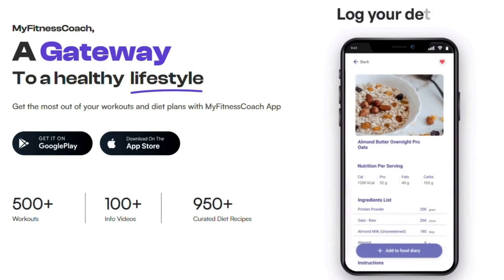NATURALLY lose 20LBS in 30 days *Body Transformation*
In this video, you will discover how to naturally lose 20lbs in just 30 days through a body transformation journey. Follow along with these effective tips and strategies to achieve your weight loss goals in a healthy and sustainable way. Say goodbye to crash diets and hello to a new, healthier version of yourself! Watch now to start your transformation today.

We discuss:
0:00:00 – Intro
0:00:19 –  Wesley Putnam Transformation
0:01:06 –  Winning Strategy
0:03:35 – MyFitnessCoach App

| Follow Us |